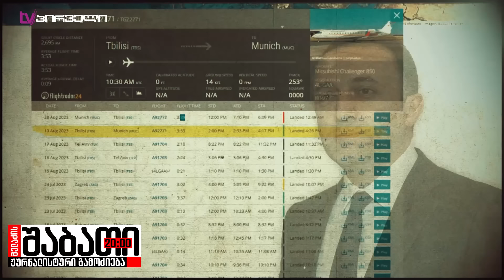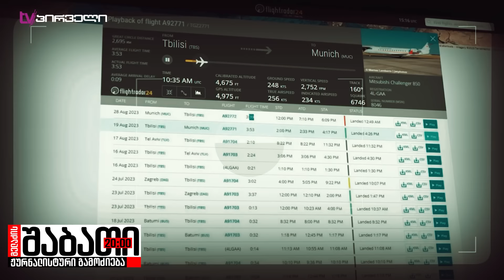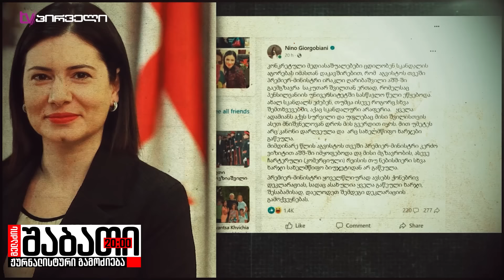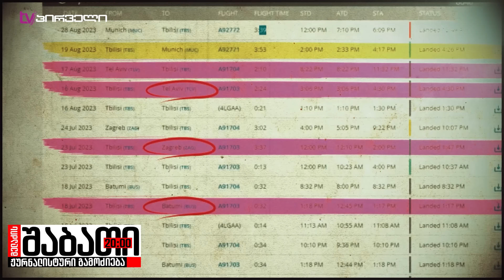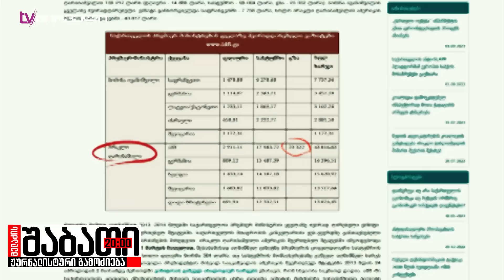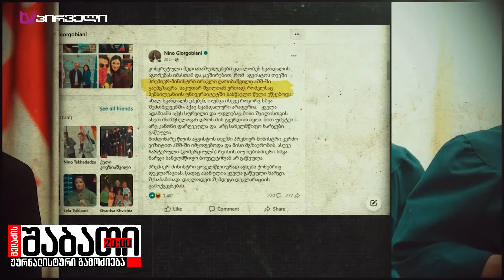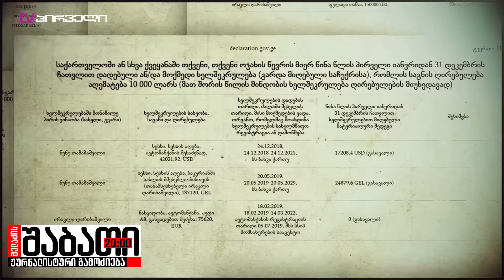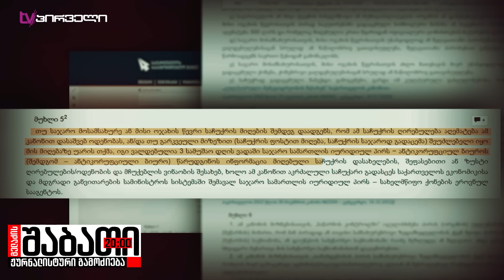ღარიბაშვილი ამერიკაში დასასვენებლად სამთავრობო თვითმფრინავით წავიდა - ჟურნალისტური გამოძიება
⚠ პრემიერის დიდი ფულის ფრიალი: ცოლის დაბადების დღისთვის მთელი ციხე-სიმაგრე დახურეს✔ მაკა ანდრონიკაშვილის სპეციალური